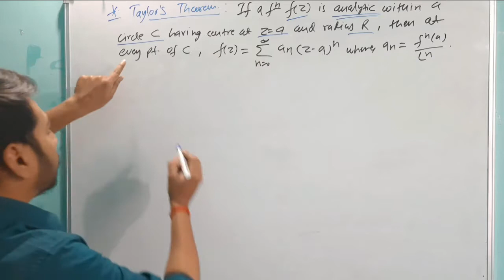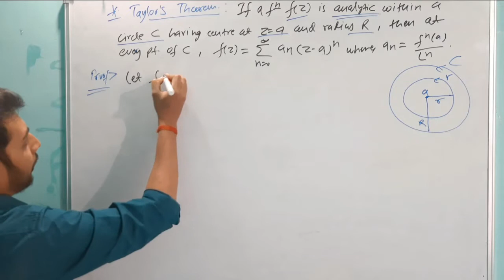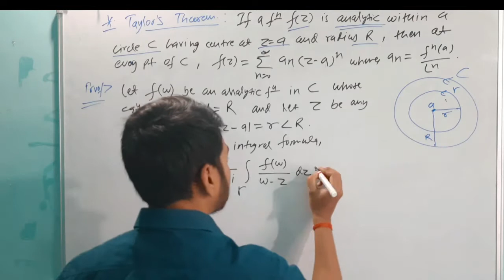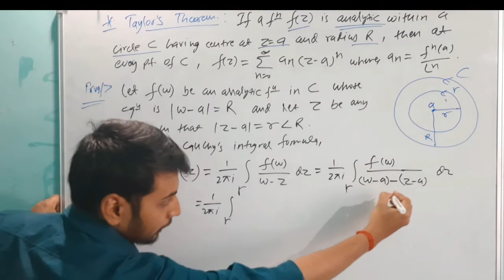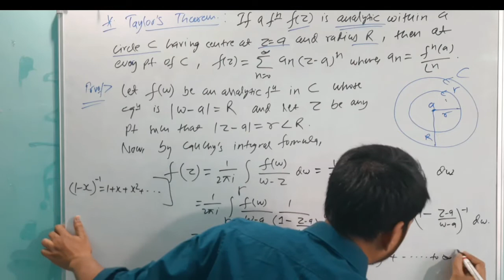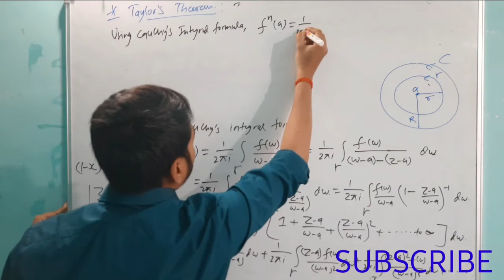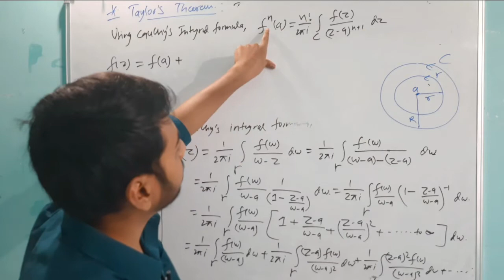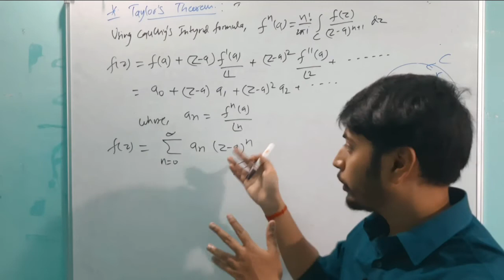Taylor's Theorem | Power Series| Complex Analysis| Bsc maths | CP maths world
Taylor's theorem is a very important topic in higher mathematics,MSc ,BSc and for engineering mathematics. In this video,We have discussed the proof of Taylor's Theorem.

proof of Taylor's Theorem
Converse of Taylor's theorem
Complex analysis
Taylor's theorem
Contour integral
Bsc maths theorem
Msc maths theorem